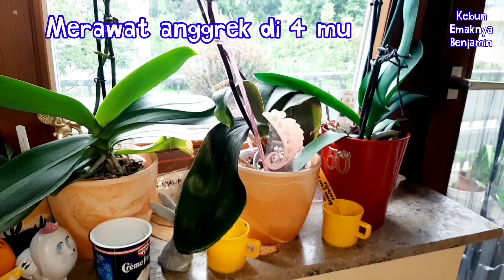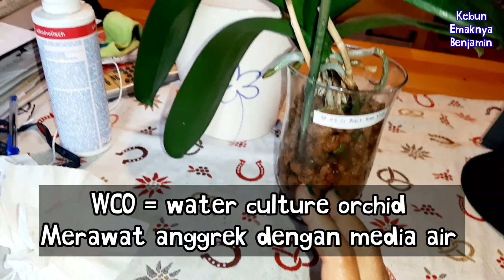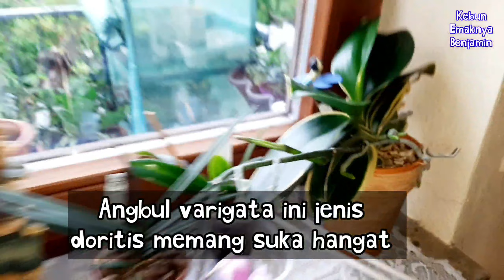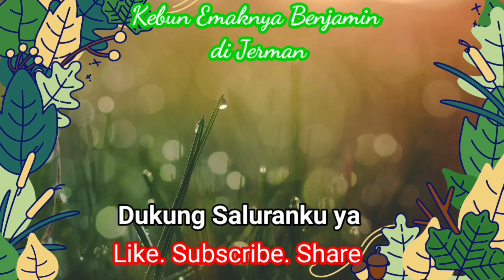Pengalaman Merawat Anggrek Bulan Semi Hidroponik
✅Chapters. ⏱️TIMESTAMPS⏱️ (klik di angka durasinya):
0:00 | Intro Kebun Emaknya Benjamin. Pilih kualitas HD agar video jernih.
0:18 | Video mulai WCO anggrek (water culture orchids) anggrek hidroponik.
0:51 | Apa itu merawat anggrek hidroponik
1:40 | Mau belajar Anggrek hidroponik ini grup nya - One & New WCO Indonesia
2:10 | Alasan ku rawat anggrek hidroponik.
2:25 | Apa itu full wco, semi hidro anggrek bisa baca di postingan blogku
2:52 | Tahap awal memulai wco anggrek.
3:30 | Pengalaman coba full wco ga puas.
4:16 | Mana lebih baik full wco atau semi hidro?
5:20 | Sistem semi hidro baru sebulan numbuh bbrp akar 😍.
5:56 | Cairan dan pupuk anggrek hidroponik.
6:55 | Menumbuhkan lagi kuntum anggrek bulan dari spike gundul
7:55 | Keuntungan LECA/hidroton/ hydroton untuk media anggrek.
8:20 | Anggrek bulan dilepas dari hidroton nya.
9:25 | Buang akar angbul yang busuk dan kopong
9:50 | Masukin hidroton ke gelas wco nya.
10:50 | Keringkan ketiak daun angbul yang basah
11:10 | Masukin cairan untuk anggrek bulan semi hidro.
11:50 | Penempatan anggrek bulan hidroponik.

Tonton juga:
- Kumpulan Video Merawat Anggrek Bulan Phalaenopsis
- Berkat Pupuk Alami Anggrek Bulan Subur Numbuh Daun dan Akar Baru
- Agar Anggrek Cattleya Cepat Berbunga Ini 5 Tips nya
- Cara Mengatasi Daun Anggrek Bulan Layu
- 4 Penyebab Daun Anggrek Menguning
- Cara Mengusir Semut Pada Anggrek yang Manjur
- Penyebab Kuntum Anggrek Bulan Layu Kering Gagal Mekar Masih Kuncup pun Rontok